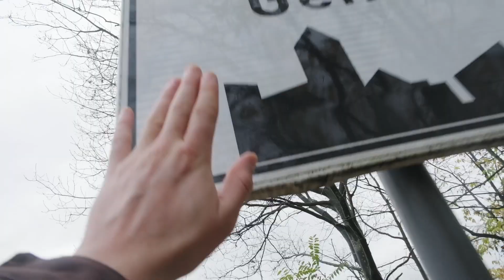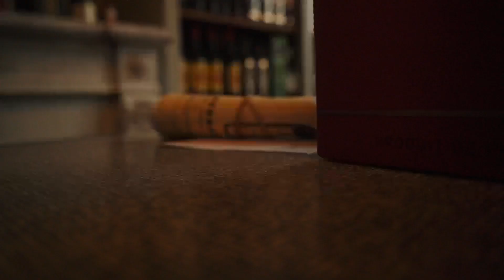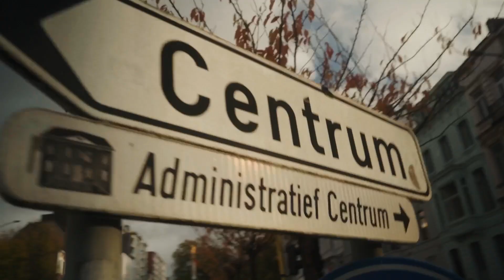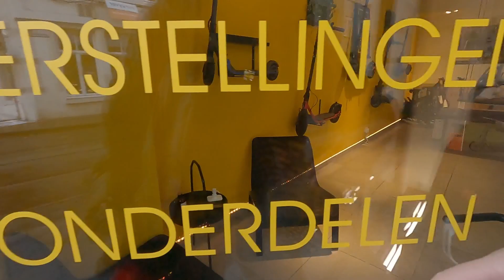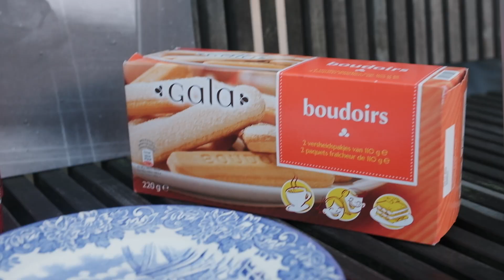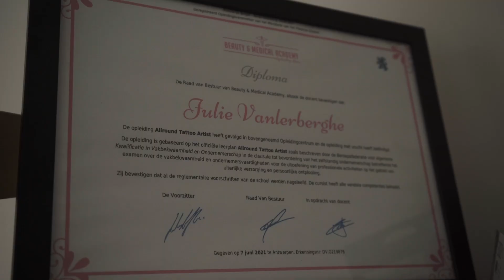VOOR EEN APPEL & EEN EI | FINALE | AFL 7 | RUILTOCHT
De laatste aflevering van dit ruiltocht parkoer!
Wie wint! Wie laat zich tatoeëren?

Bedankt aan alle mensen die met ons hebben geruild!